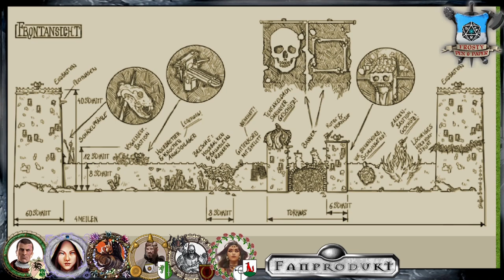[14] [DSA] Todestage - Schlacht der drei Kaiser: Einschwörung der Krieger (3.7)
Auf ihrer Reise sind die Helden am Wasserfall vorbeigekommen und haben dort eine Tsageweihte mit ein paar Flüchtlingen getroffen. Nachdem sie einem Wasserwesen geholfen haben, konnten sie ohne Probleme auf die andere Seite übersetzen und wurden vom Grauen Mann verschont. Hier enttarnten sie ein paar Spione und diskutierten über eine Prophezeiung der Mylana. Die Schlacht der drei Kaiser bahnt sich an - und die Helden sind mit ihr verwoben...

Wir spielen die Kampagne Todestage mit dem Abenteuer Schlacht der drei Kaiser. Thematisiert wird das Ende des Jahr des Feuers. Rhazzazor ist noch nicht endgültig besiegt und der letzte Schrecken von Thargunitoth muss bekämpft werden! Siegen die Helden ein weiteres Mal, so ist das Jahr des Feuers in den Geschichtsbücher abgeschlossen und ihnen werden Statuen gebaut...

                                    Gareth-Box

Lets Play DSA Todestage - Schlacht der 3 Kaiser

Meine Ausrüstung:
Rode NTUSB Kondensatormikrofon

▬ Die Helden ▬

Yarlan Goldhand - Albuinit

Abelmir yha Mhorenis - gefallener Schwarzmagier

Rafim Korssohn - Auserwählter des Schlachtengottes

Zhulamin al’Shabra sâla Reshalia ai Djer Khalil - Auserwählte der Göttin

▬ Künstler ▬

▬  Kanal-Unterstützung  ▬

▬  Rechtliches  ▬